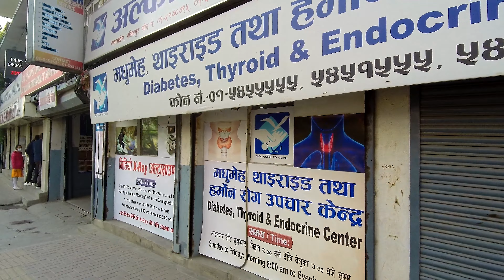Top 4 Hospitals of lalitpir Nepal : Jawalakhel to Kupondole | मूल बाटाेकाे छेवैमा कुन अस्पताल?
hello guys my Channel name is Nepali Trekker prayas . To watch the video of Nepali Pure Trekker, there is no language barrier of the world, you can easily understand what is being said the vide. Where I walk, I shoot video. You can have complete faith in that video. But in the video I will not speak as much as possible.
All youtube users around the world people of any language can watch the video of my channel Nepali Pure Trekker. Video quality will be shot in [4K] resolution.
I hope you viewers will enjoy watching the scene I shot. Let's watch video.

The main purpose of making a video is to provide as much educational information as possible.
Thanks a lot viewers and youtube team.